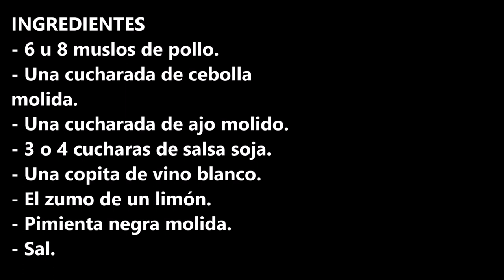POLLO CON MANZAN Y FRUTOS SECOS / CHICKEN WITH APPLES AND NUTS / CROCKPOT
INGREDIENTES
- 6 u 8 muslos de pollo.
- 2 manzanas.
- Un puñado de frutos secos.
- Una cucharada de cebolla molida.
- Una cucharada de ajo molido.
- 3 o 4 cucharas de salsa soja.
- Una copita de vino blanco.
- Sal.

INGREDIENTS
- 6 or 8 chicken thighs.
- A tablespoon of onionlamolida.
- One tablespoon of ground garlic.
- 3 or 4 tablespoons of soy sauce.
- A small glass of white wine.
- Salt.